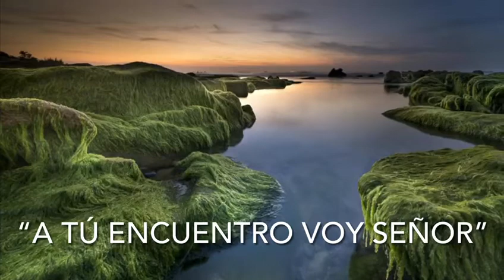A Tu encuentro voy Señor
Alabanza Católica escrita por Rodrigo Ramírez (Rigo)